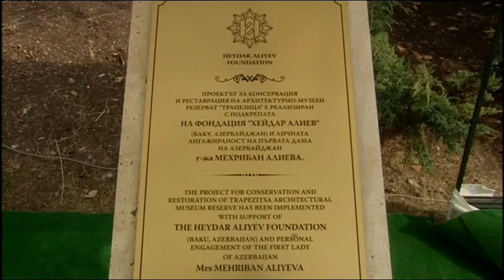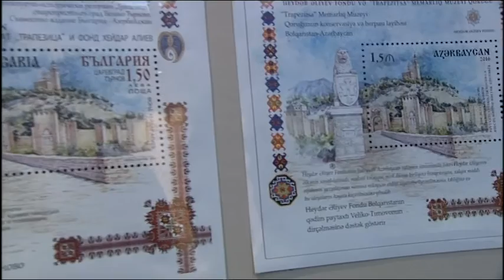“Trapezitsa” Memarlıq Muzeyi Qoruğunun açılışı olub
Sentyabrın 22-də Bolqarıstanın Veliko Tırnovo şəhərində Heydər Əliyev Fondunun dəstəyi ilə bərpa olunan “Trapezitsa” Memarlıq Muzeyi Qoruğunun açılışı olub.

Azərbaycanın birinci xanımı, Heydər Əliyev Fondunun prezidenti Mehriban Əliyeva və Fondun vitse-prezidenti Leyla Əliyeva mərasimdə iştirak ediblər.

Bolqarıstanın Baş naziri Boyko Borisov, Veliko Tırnovo şəhərinin meri Daniel Panov və digər rəsmi şəxslər Mehriban Əliyevanı və Leyla Əliyevanı qarşılayıblar.